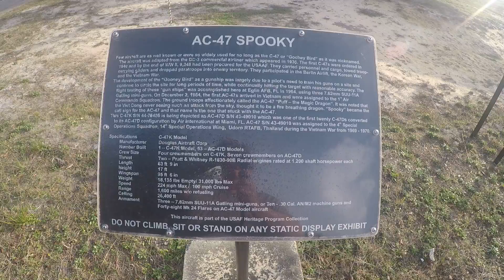AC47 SPOOKY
OLD AIRFORCE PLANE